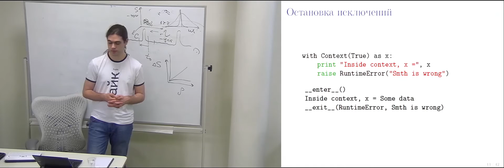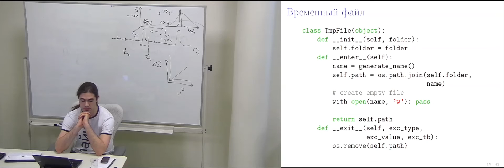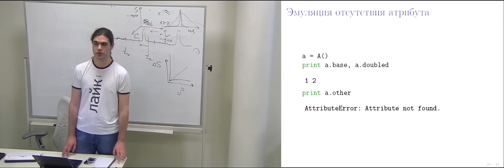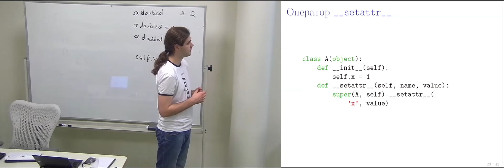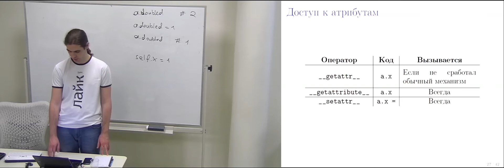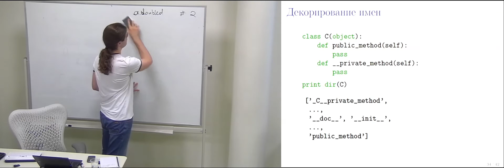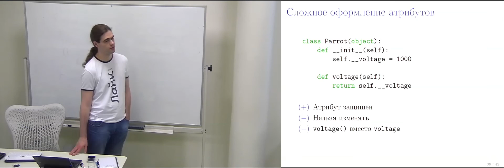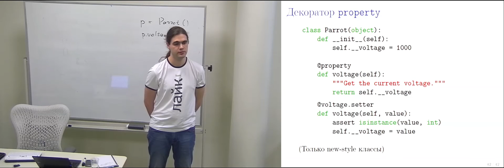009. Менеджеры контекстов. Переопределение оператора точка. Модификаторы доступа - Алексей Умнов